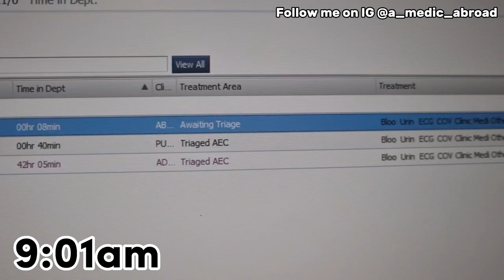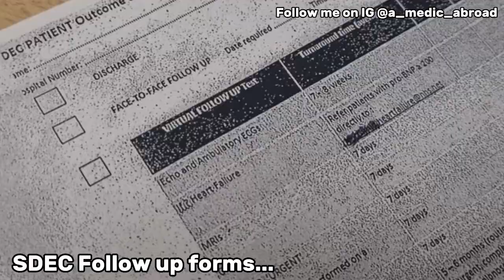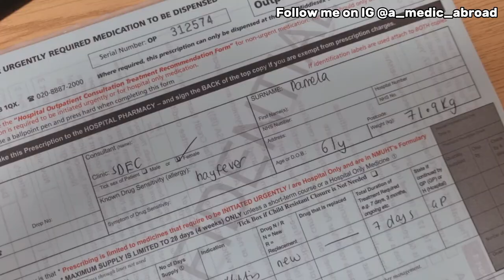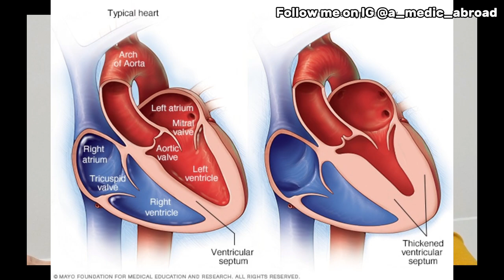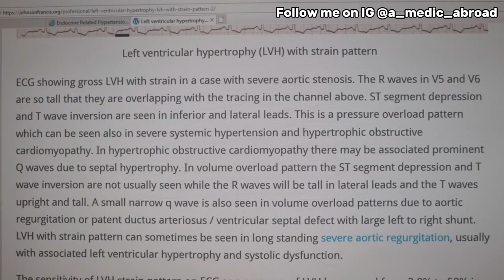VLOG | BP 196/128 & AN UNUSUAL RASH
FOR MORE HELPFUL TIPS AND TRICKS

As a graduate from medical school abroad who was able to secure my first job in the NHS as a SHO I have learnt so much! I wanted a means to pass this info on to others as I desperately needed something like this myself prior to starting but to no avail.

We will cover a variety of topics including discharge summaries, clerking new patients  and more...

If you're thinking of applying to medical school this is for you!
If your already a medical student and not sure what to expect this is for you!
If you've graduated and anxious about your first job as a junior doctor for you!

AS THEY ALWAYS SAY EACH ONE TEACH ONE!!! 😉

I am a graduate and completed an internship in Bulgaria. After graduation in 2020, I took some time out to explore some other projects and in May 2021 started my first job as an SHO locuming in Aberdeen. Currently I am an SHO working back in my home town of London.

Author: A Year in the Life of a Medical student abroad